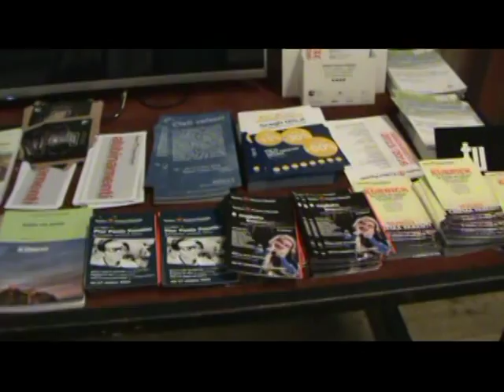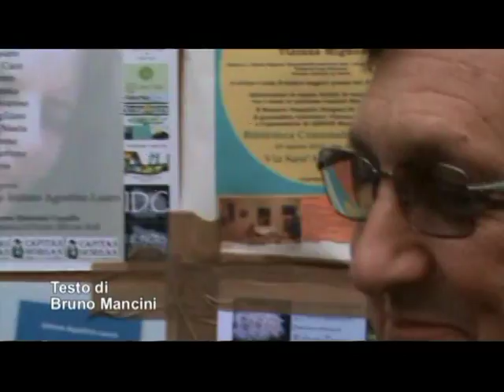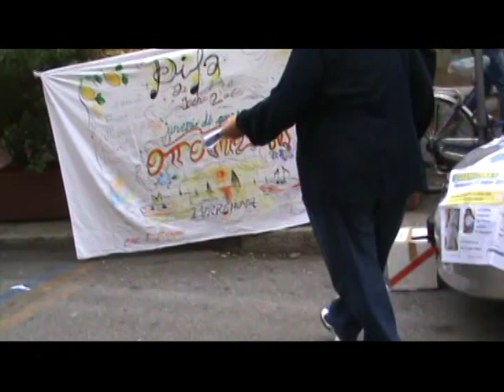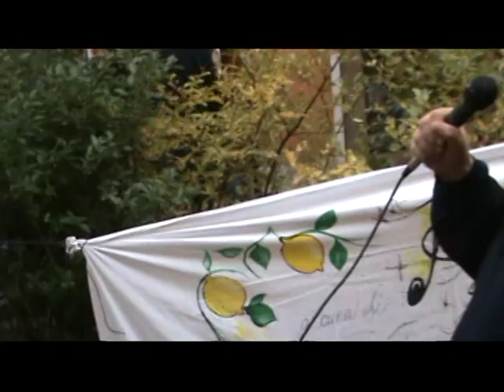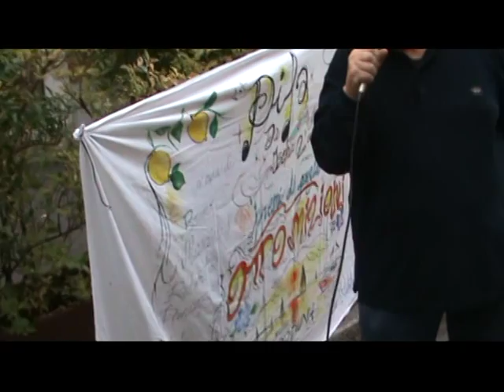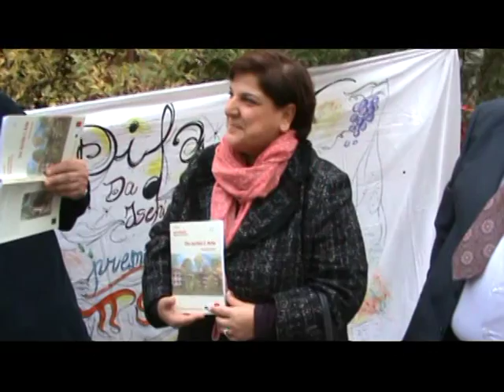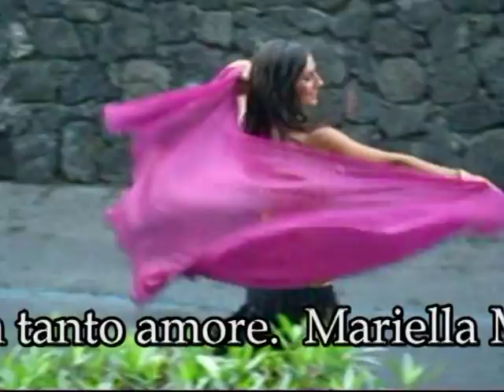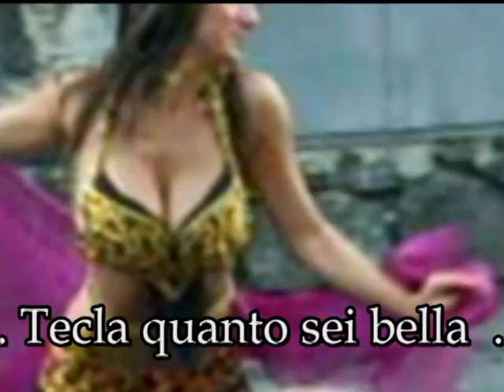Bookcity Milano Liguoro Mencarini interviste DILA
Una tre giorni di eventi promossa dall’Assessorato alla Cultura del Comune di Milano e dal Comitato promotore BookCity composto da Fondazione Corriere della Sera, Fondazione Giangiacomo Feltrinelli, Fondazione Arnoldo e Alberto Mondadori e Fondazione Umberto e Elisabetta Mauri, sotto gli auspici del Centro per il Libro e la Lettura, in collaborazione con AIE (Associazione Italiana Editori), con il sostegno di AIB (Associazione Italiana Biblioteche), ALI (Associazione Librai Italiani) e LIM (Librerie Indipendenti Milano). Bookcity Milano Liguoro Mencarini  interviste DILA Video di carattere artistico, con contenuti d'interesse sociali e con presentazioni di personalità del mondo culturale. Video ufficiali degli eventi, delle informazioni e delle notizie proposti dall'Associazione culturale "Da Ischia L'Arte - DILA" Ischia